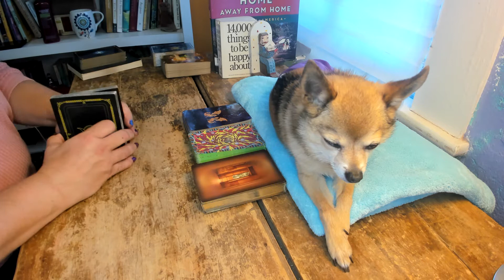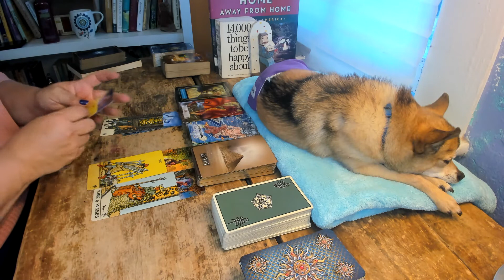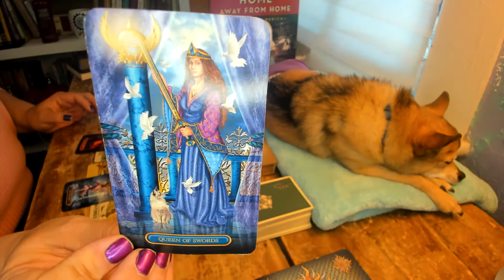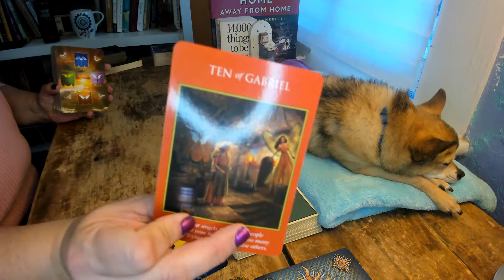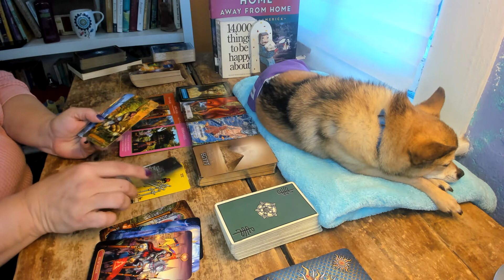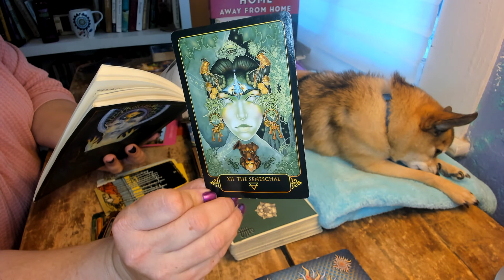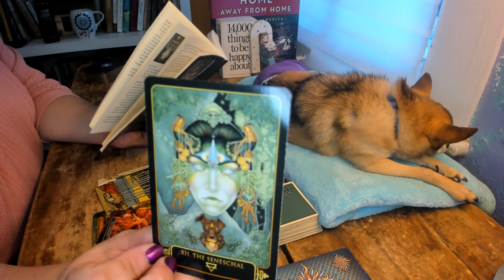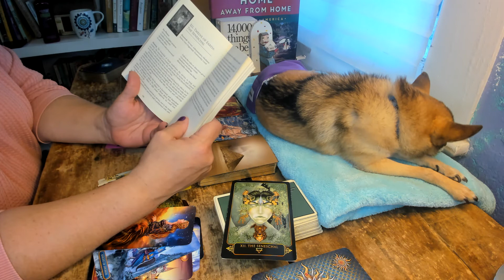Gemini ~ The Great Escape!! IT'S TIME!!! ~ Feb 20 - 27, 2022